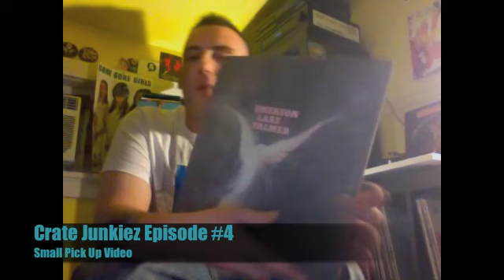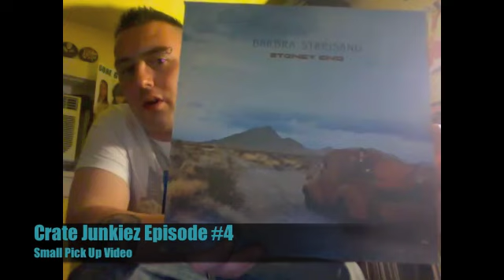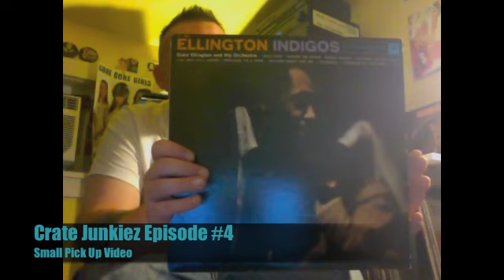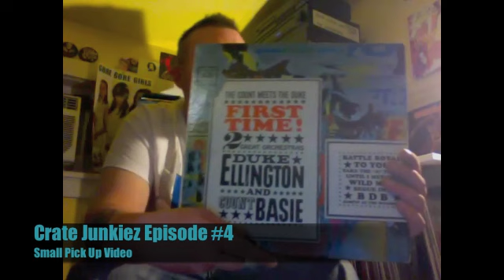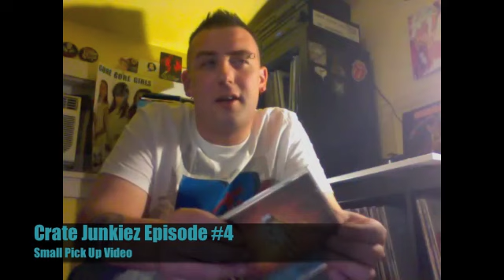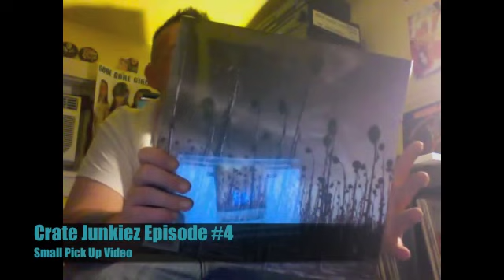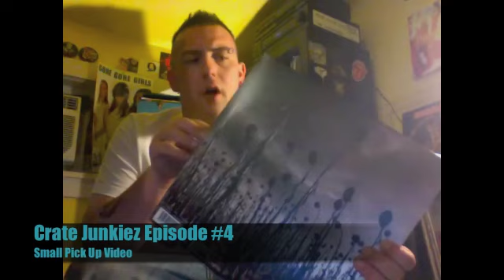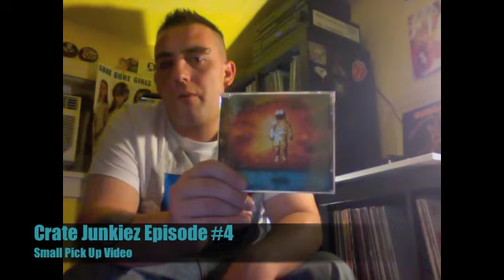Vinyl Record Collection #4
Small pick up video. PLEASE COMMENT...